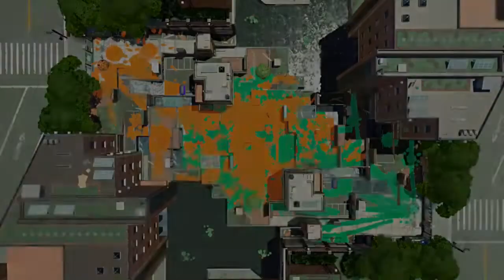CAN'T STAND THE SLOWNESS | Splatoon 2: Callie's Weekly Weapons Episode 16 w/ Marietably (.96 Gal)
JOIN THE GAMER SQUAD!